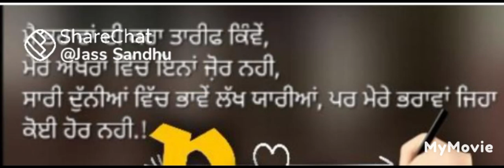ਦੁਨੀਆ ਵਿੱਚ ਲੱਖ ਦੋਸਤ ਹੋਣ, ਪਰ 💑ਭਰਾ, ਭਰਾ ਦੀ ਬਾਂਹ ਹੁੰਦੇ ਹਨ 👌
@ dhan dhan nanak ji 4372